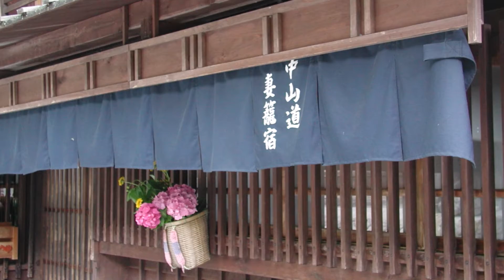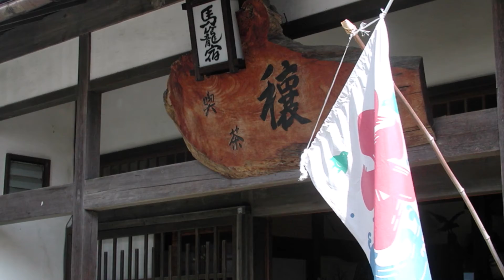iri20030702木曽路の街並み、妻籠・馬篭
松任谷由実♪「りんごのにおいと風の国」